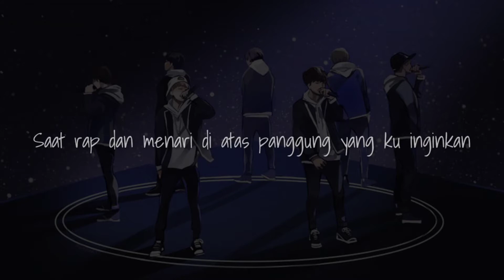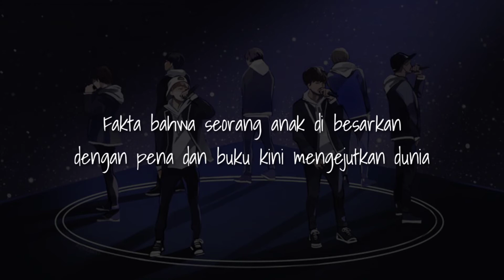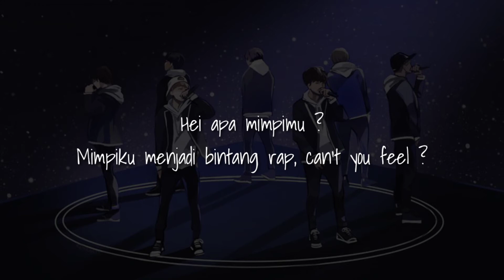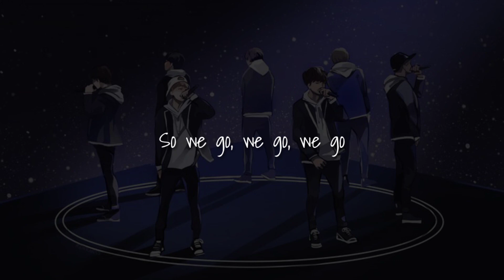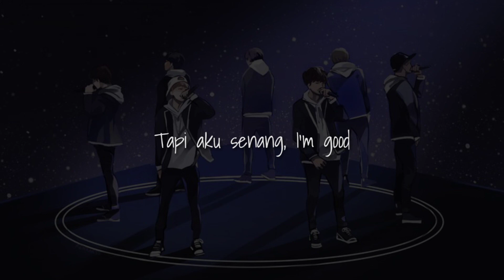BTS - Born Singer [LIRIK INDO]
JUDUL: Born Singer
ARTIS: BTS
Original Track : J.Cole - Born Sinner